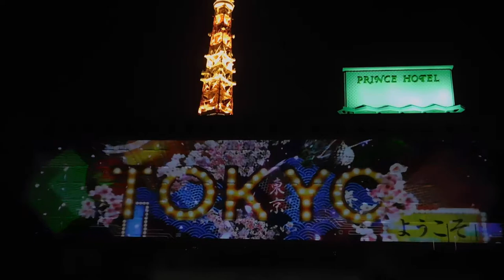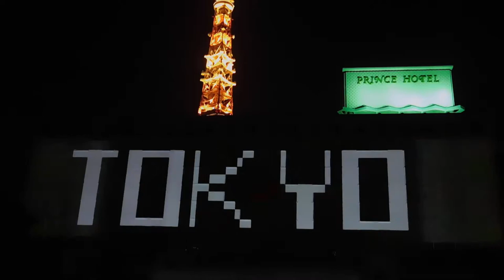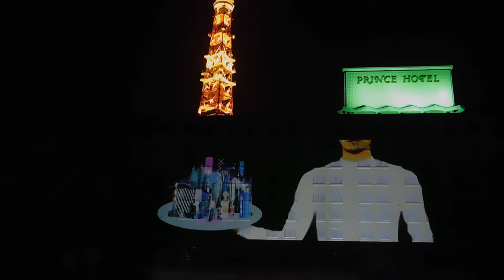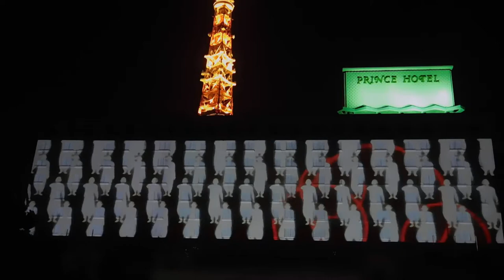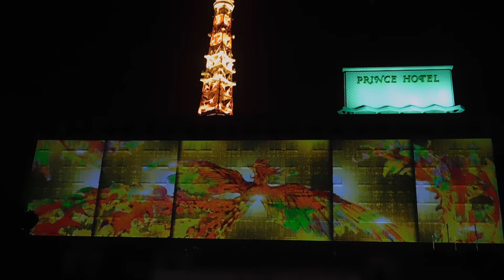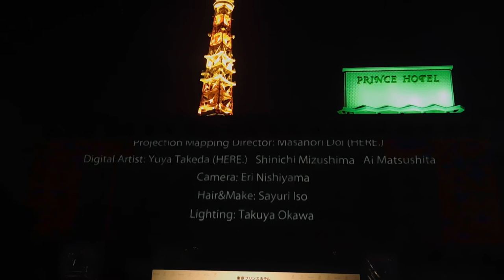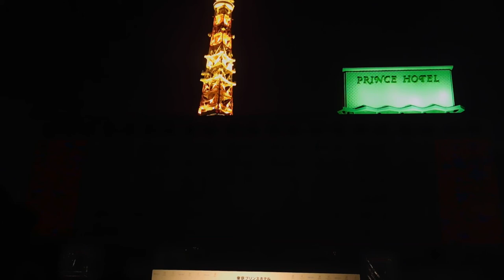DSCN3198東京プリンスホテル20170330プロジェクションマッピングReborn１回目